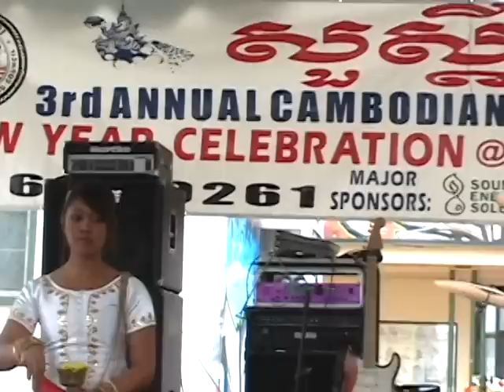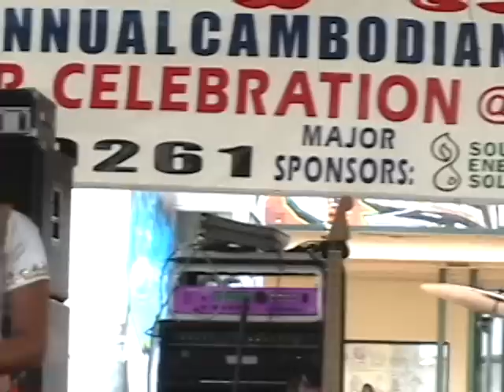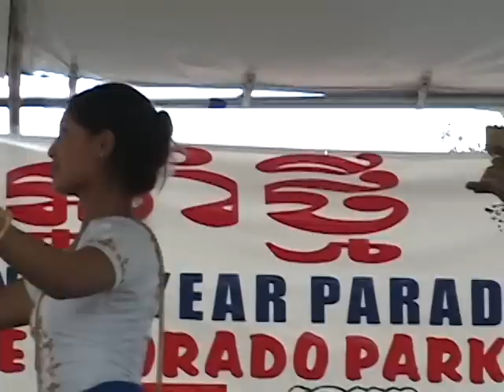Robam Choun Por (Khmer classical dance)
This Khmer dance is usually performed to welcome guests and the general audience.
The dance was performed by a talented group of young Khmer dancers in Long Beach, California.